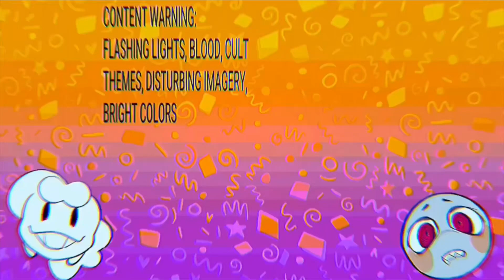FANTASTIC PHANTASM ANIMATION MEME COLLAB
Quikkby, an alcoholic atheist gets suspicious messages about joining a religion, he'd rather not touch.
until a string of horrible coincidences happen throughout his life that leave him in no choice but to JOIN.

SIRTUIN, GRIFFIN, FRYD_CHKN420 AND PEANUT BUTTER!

if you would like to directly support me, click here!

characters:
Quikkby he/they- @quikkby
06- he/she

used:
alight motion
procreate
inshot

quiks did all the quikkby fbf animation, and I did the editing n all that!
06 church is real

this remix is created by me specifically to remove false copyright, which is very very annoying!

I have commissions open almost always!
My discord is CLAIRETTA# 3991